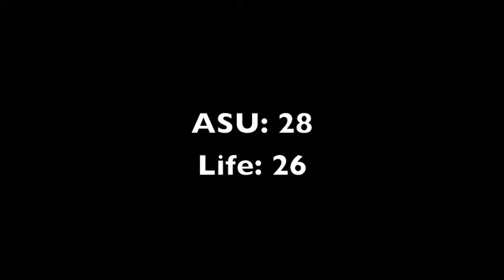College Rugby: Life vs Arkansas State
CPD Mid-South Conference match at Arkansas State

College Premier Division (CPD) 2011